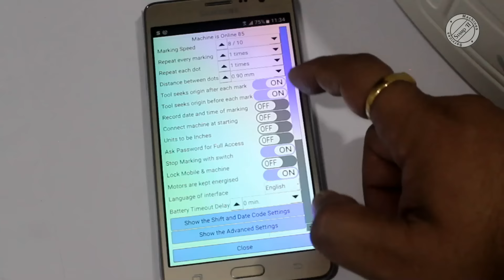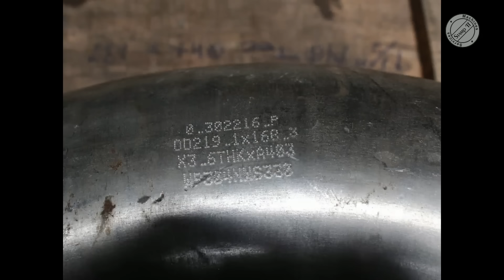Wifi Enabled Cordless Handheld Marker